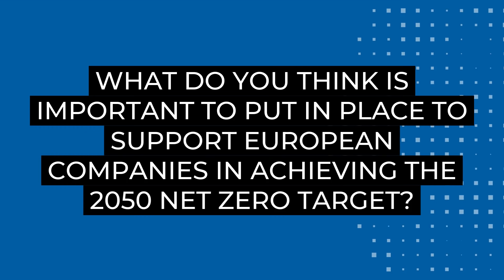Sustainable Energy Europe Summit - Q&A Session with Smartenergy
In preparations for the event, we've met with João Cunha, the COO & Deputy CEO at Smartenergy who shared his ideas on the barriers in achieving net zero target, the lessons learned from the history of the industry, unobvious aspects of renewable funding and his hopes for the future in the energy sector.